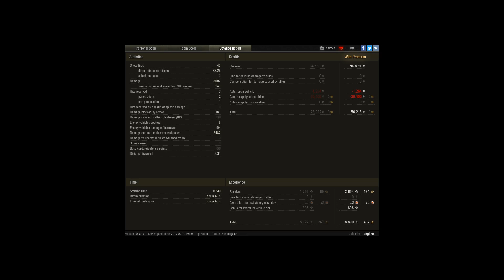Cromwell B nice gameplay. QUICKYBABY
Player: _Seglins_ [RIGA]

.very good gameplay :D